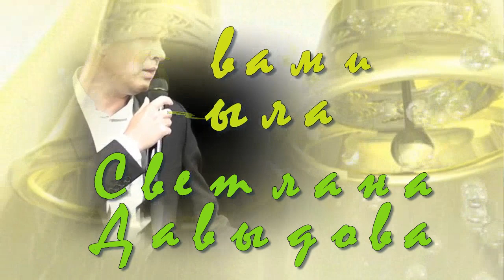У ЦЕРКВИ СТОЯЛА КАРЕТА... исполняет Олег Погудин